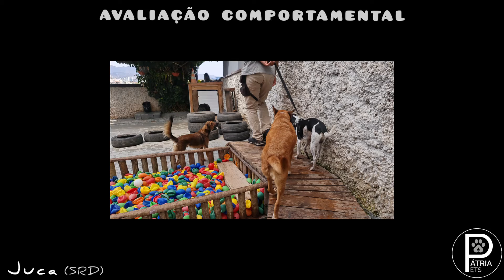Avaliação Comportamental - Nome: Juca - SRD - Tutor: Alano